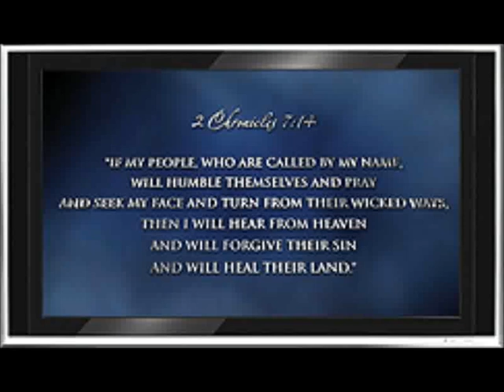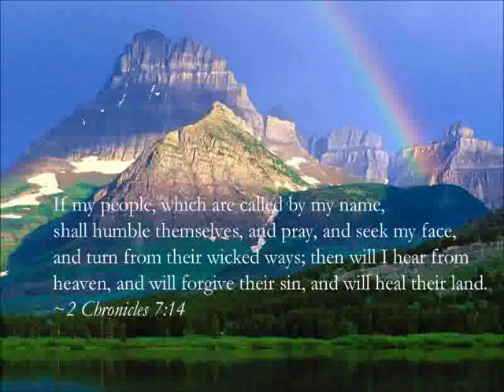"2 Chronicles 7:14" Sermon by Jeramy Babin of Faith Worship Center Baton Rouge